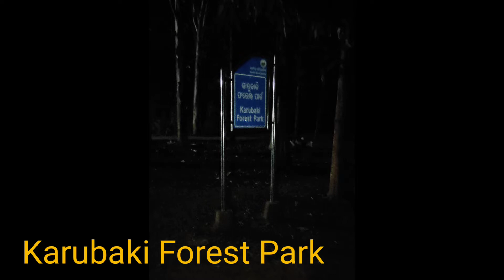BARBIL DIARY || WALKING || COLLEGE HOSTEL TO KARO RIVER , PUMP HOUSE, SANTA BAHAL ll MOTIVATION